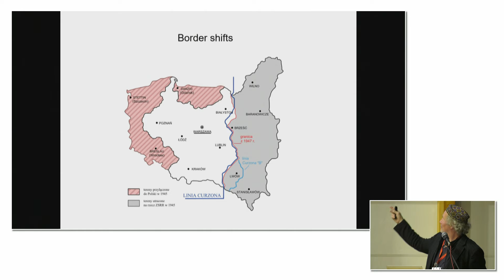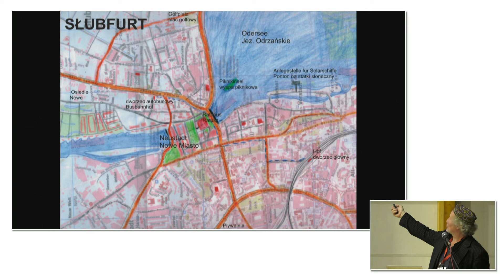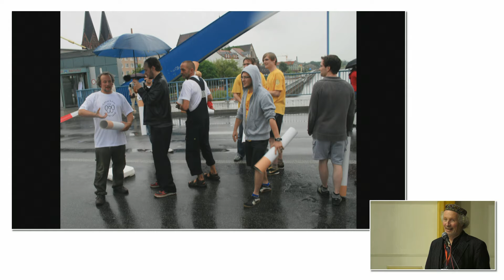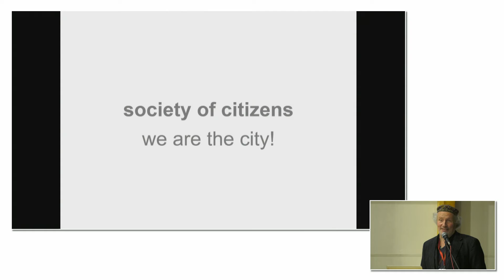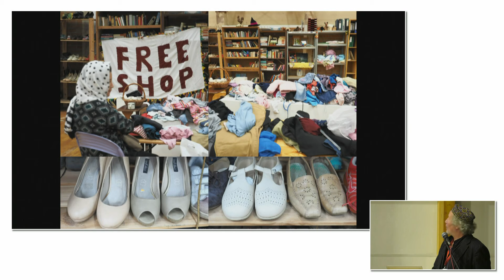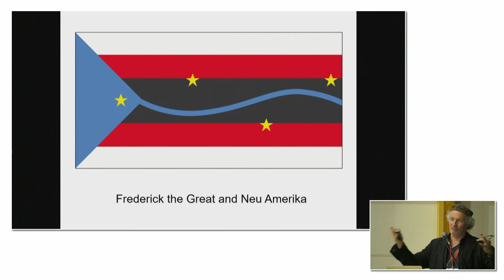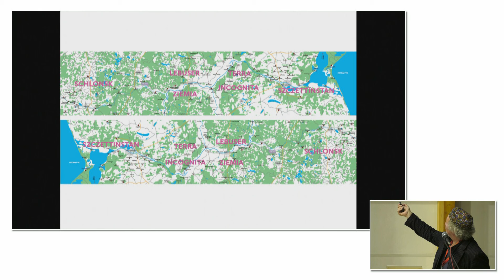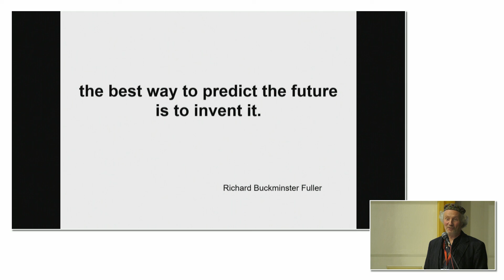Transbordering Laboratory - Słubfurt, Michael Kurzwelly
Presentation at the conference Transbordering Laboratory 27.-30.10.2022